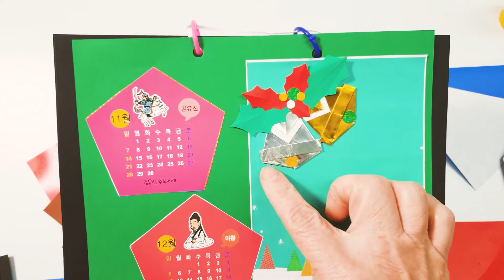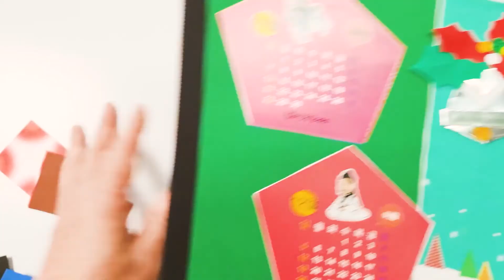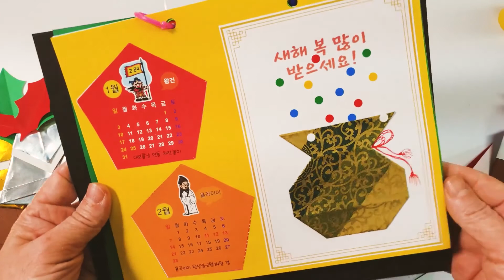아보세 사은품 달력 활용_11월, 12월 크리스마스종 종이접기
아보세 2022 역사인물 DIY사은품 달력으로 만들어요.
11월 12월은 쉬운 복주머니 종이접기로 꾸며보세요.
초등 수업으로 돌봄교실 수업으로 좋아요.